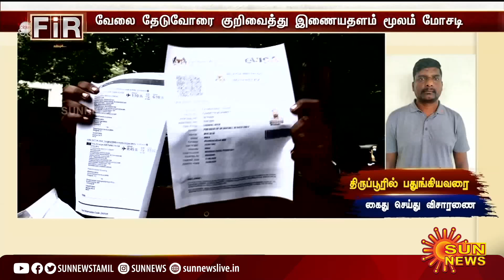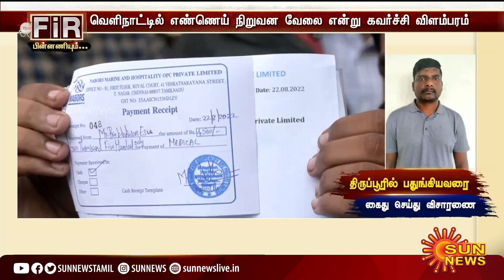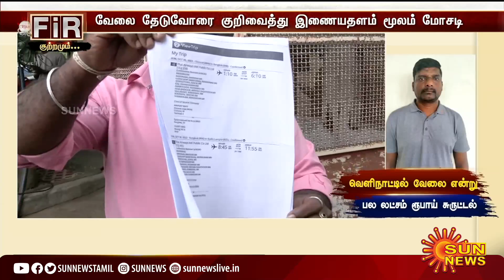+2 மட்டுமே படித்தவர் பட்டதாரிகளை ஏமாற்றியது எப்படி? அதிர்ச்சி மேல் அதிர்ச்சி | Chennai | Sun News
+2  மட்டுமே படித்தவர் பட்டதாரிகளை ஏமாற்றியது எப்படி? அதிர்ச்சி மேல் அதிர்ச்சி